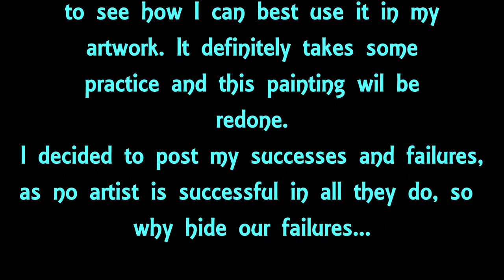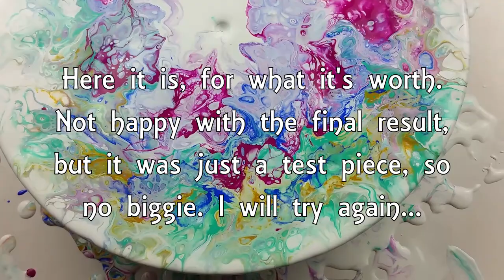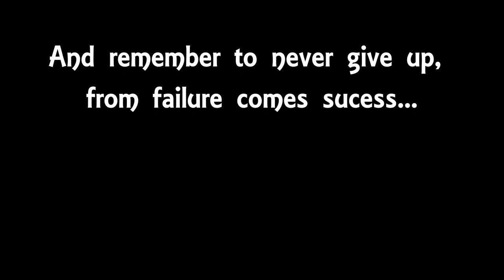017 Fluid Acrylic Painting FAIL - Playing With My New Toy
I just received my airbrush in the mail and wanted to practice with it. I attempted to do a negative space in this piece, but my brain does not like negative spaces. It feels as if something is missing from that part, lack of interest to my eyes. I will always struggle with that portion of my artwork, but will not give up trying.
Interested in purchasing any of my art?

The paints used in this are:

Winsor & Newton- Permanent Magenta
The Fine Touch - Ultra Blue
The Fine Touch- Teal
Deco Art- Splendid Gold
Artist Loft - Titanium White
The airbrush I used:

My butane torch: